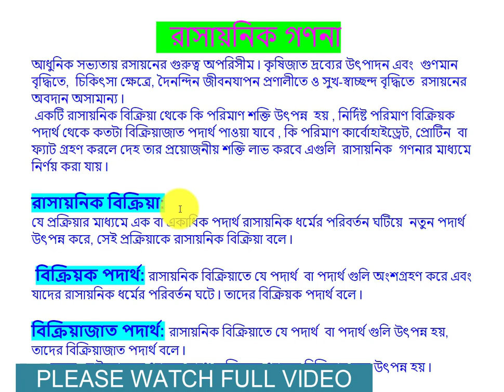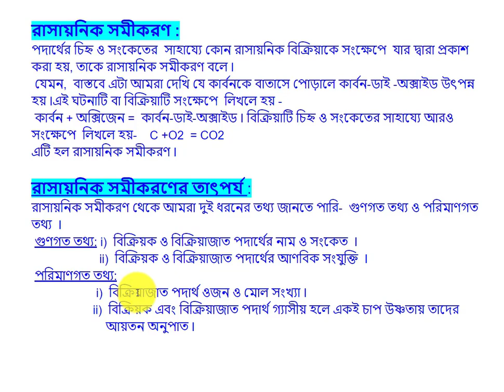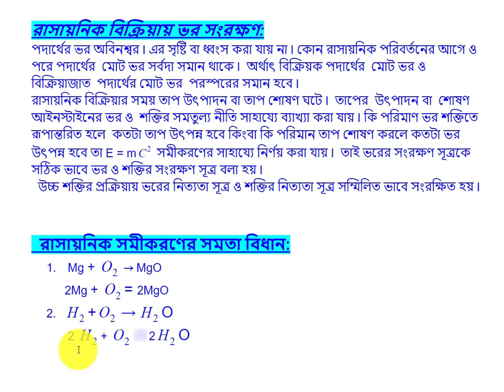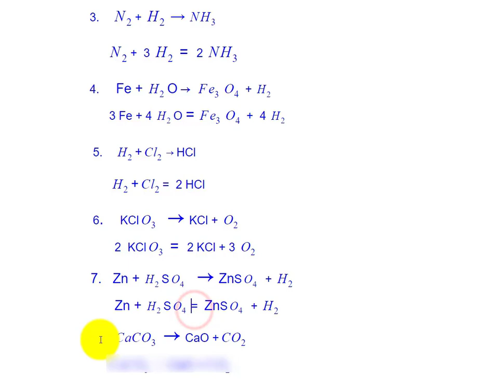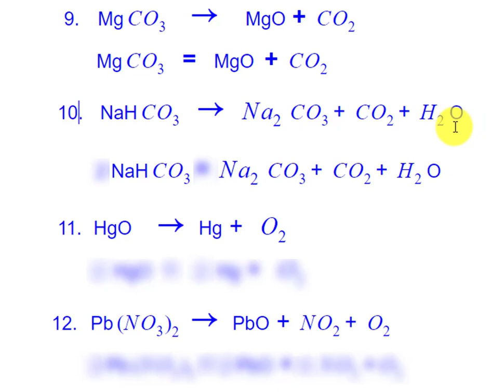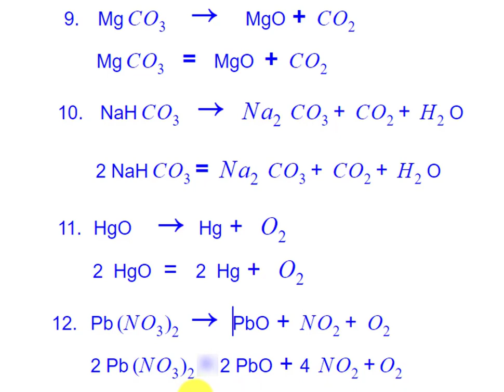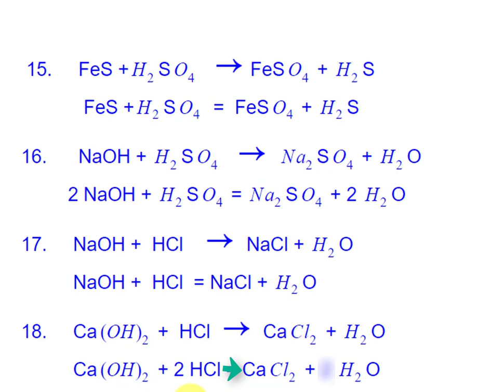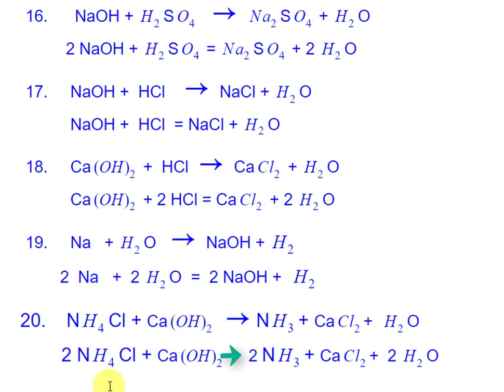CHEMICAL CALCULATION CHEMICAL EQUATION CHEMICAL BALANCE SMART CLASS SCIENCE CAREER